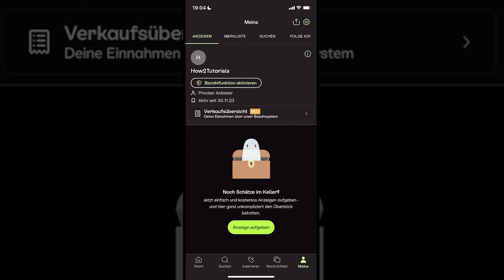Kleinanzeigen Name ändern - Tutorial